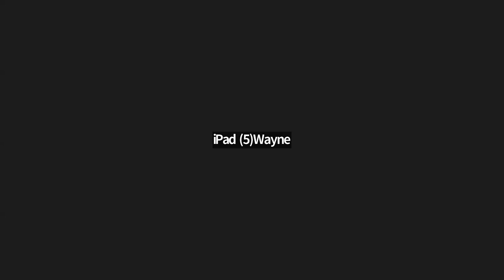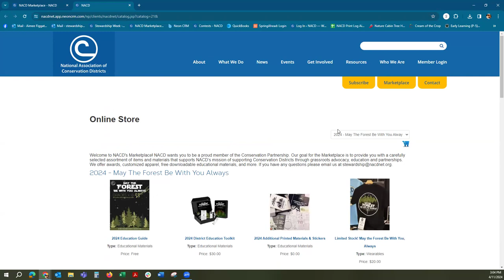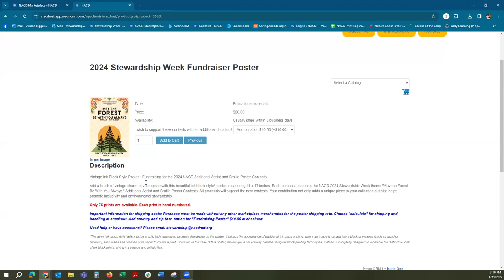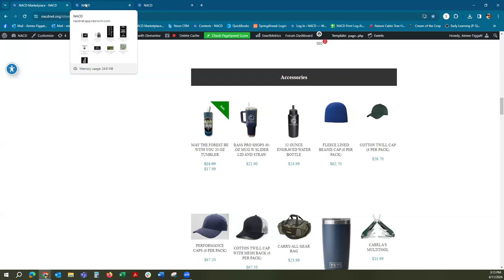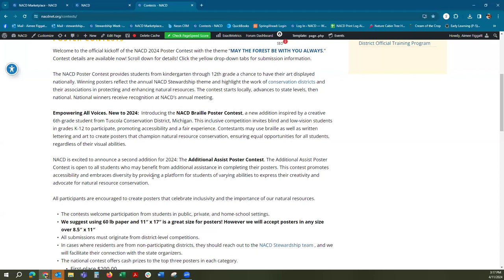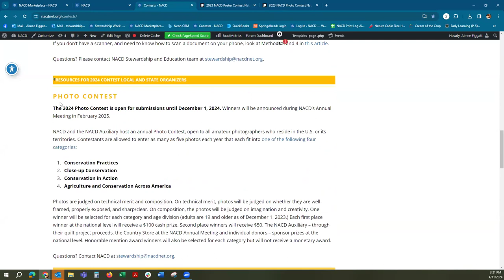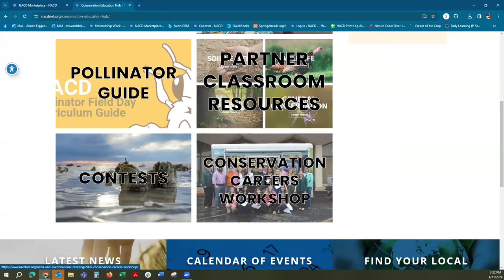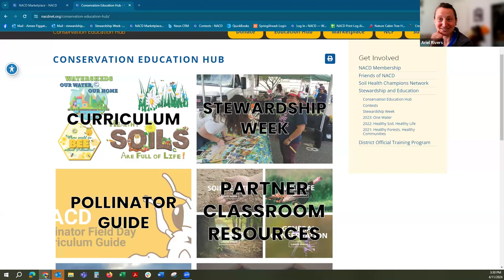Conservation Coffee - Stewardship Week & Education Resources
NACD and our District and Partner Relations Committee hosted the first Conservation Coffee, a virtual learning and networking opportunity for districts and their partners! Learn from NACD Stewardship & Education Coordinator Aimee Figgatt on district planning for a successful Stewardship Week! From free educational resources like lesson plans and activity books to classroom goodies like stickers and bookmarks, NACD has everything you need. NACD's 2024 Stewardship Week will be April 28 - May 5, but you can use these resources for year-round classroom visits or educational events.

Information on all Stewardship Week activities and access to the downloads are available For any additional support, you can reach Aimee at .

If you would like to volunteer for a future coffee to share projects, success stories, a mini training opportunity, etc., please reach out to Dr. Ariel Rivers, NACD’s Director of Membership Engagement.